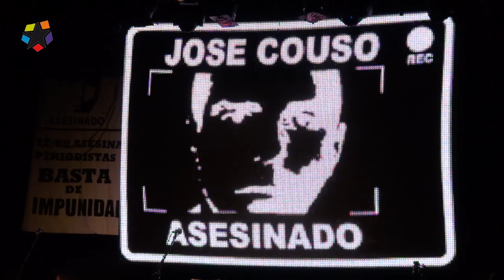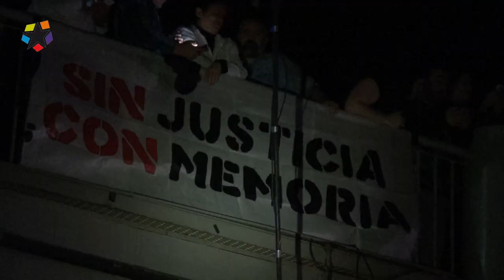Concierto homenaje a José Couso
TMEX ha estado presente en el concierto para recaudar fondos con destino a la conmemoración del décimo aniversario del asesinato del periodista José Couso a manos del ejército estadounidense en Bagdad (Irak).

El cámara y reportero gráfico español José Couso murió en 2003 durante la invasión de Irak, a causa de los disparos de un carro de combate estadounidense contra el Hotel Palestina de la capital iraquí, en el que se encontraba junto con el resto de la prensa internacional. Recientemente, y en respuesta a la solicitud de archivo provisional realizada por el Ministerio Fiscal, el juez Santiago Pedraz ha admitido a trámite las nuevas diligencias presentadas por los abogados del caso, que sigue abierto. Mientras, la familia Couso continúa con su reclamo permanente de investigación y justicia para que se aplique la legalidad internacional y se juzgue a los responsables.

Coincidiendo con el décimo aniversario de su asesinato,ha tenido lugar en la madrileña Sala Arena (antigua Heineken), un concierto por Couso, en el que han participado nombres como Manolo García, Quique González, Leiva, Celtas Cortos, Marwan y Andrés Suárez. Cada uno de los artistas ha puesto su granito de arena con su actuación en memoria del reportero y en reconocimiento a la lucha de su familia en la búsqueda
por la justicia.